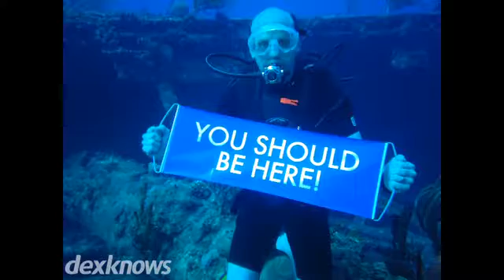Hula Kai Adventures LLC Kingston WA 98346-9693